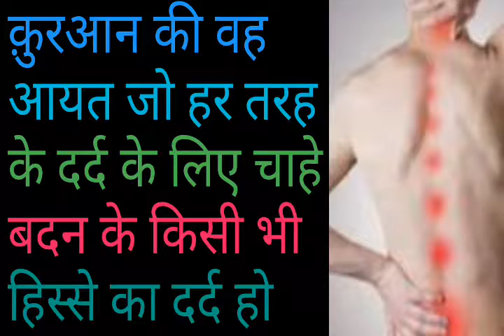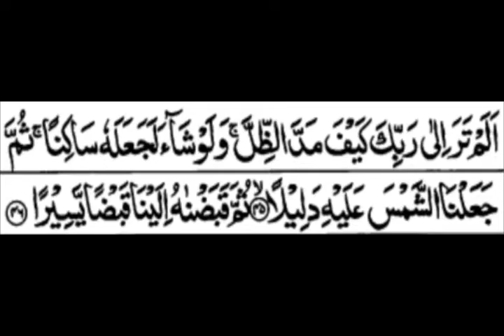हर तरह के दर्द के लिए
Welcome to Qadri channel